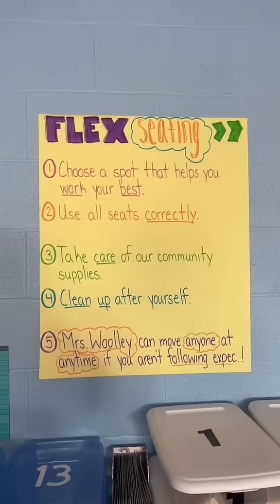how I introduce flexible seating.